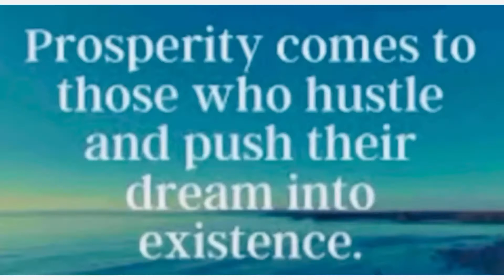*HIGH PAYING* SIDE HUSTLES for Working Moms | Online Business Ideas | Passive Income Ideas